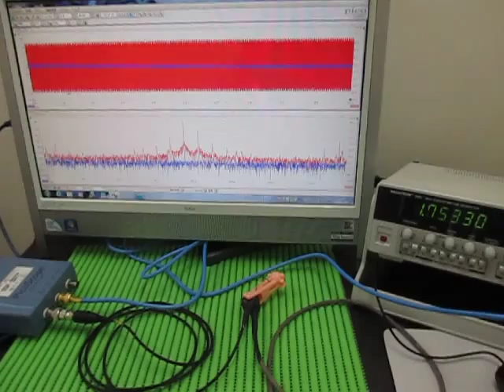超音波テスター Ultrasonic Tester